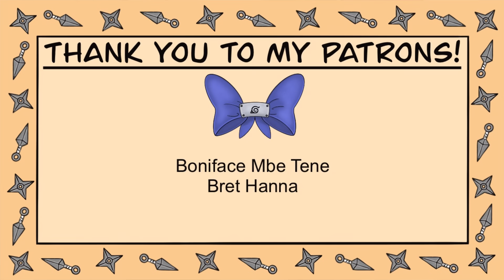Naruto Shippuden Reaction 1X118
Hey there everyone! First, I want to thank all of my subscribers and anyone watching these videos! Second, just a reminder that portions of the video have been altered for Crights. Thirdly, I’d like to point out for those just joining my shinobi journey, or for anyone who is curious, that there are a few things about Naruto that I already know since the show has been out for so long and because one of my best friend’s favorite anime is Naruto. The extent of my knowledge is mostly names of characters, no real major plot points. However, I don’t actually know what I know until it comes up in the show. Thank you all so much, and I hope you enjoy this latest installment of Naruto reaction videos!

Intro
Song: Rainbow Rising
By: Montee

Editing and thumbnail creation by Kassie

Links!